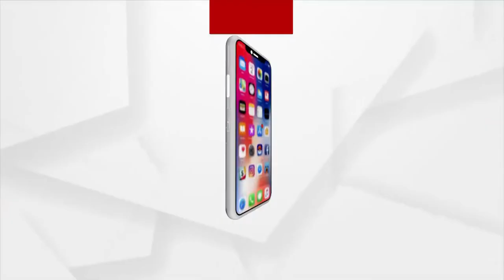ଓଡିଆ ପାରା କ୍ରୀଡ଼ାବିତଙ୍କୁ ଆଶ୍ରା ଦେଉନାହାଁନ୍ତି ରାଜ୍ୟ ସରକାର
ପାରା କ୍ରୀଡ଼ାବିତଙ୍କୁ ଅଣଦେଖା କରୁଛନ୍ତି ରାଜ୍ୟ ସରକାର।  ଗୋଟିଏ ପଟେ ପାରା ଅଲମ୍ପିକରେ ଦେଶର କ୍ରୀଡ଼ାବିତ ଗୋଟିଏ ପରେ ମେଡାଲ ଜିତୁଛି। କିନ୍ତୁ ଓଡିଶା ସରକାର ରାଜ୍ୟର ପାରା କ୍ରୀଡ଼ାବିତଙ୍କୁ ଅଣଦେଖା କରୁଛନ୍ତି। ଆଜି ରାଜ୍ୟର ସ୍ପୋର୍ଟ୍ସ ଡିପାର୍ଟମେଣ୍ଟ ସାମ୍ନାରେ ସେମାନେ ଧାରଣାରେ ବସିବା ସହ ସରକାରୀ ଚାକିରି ପାଇଁ ଦାବି କରୁଛନ୍ତି ।